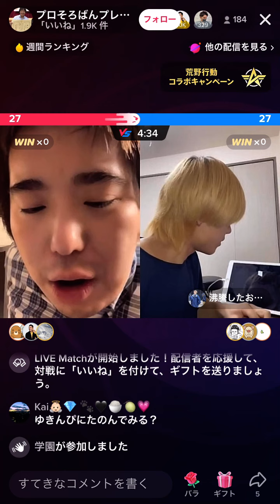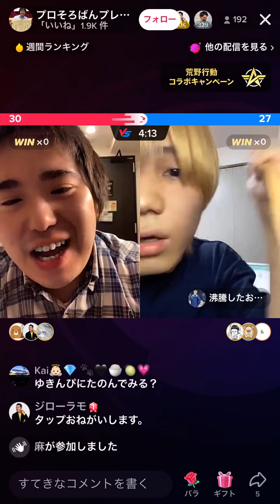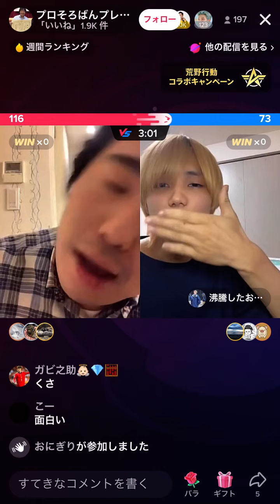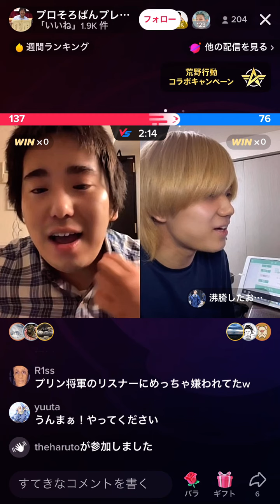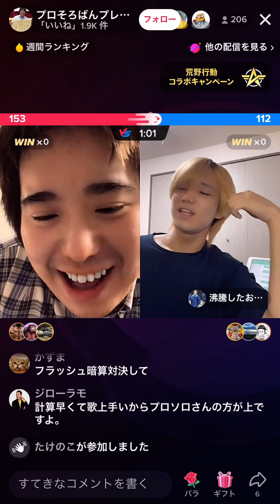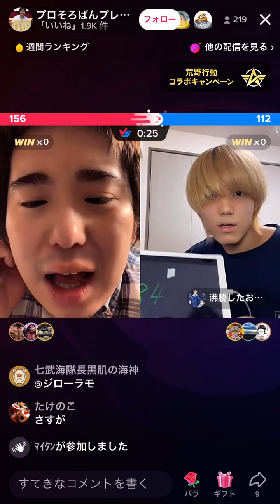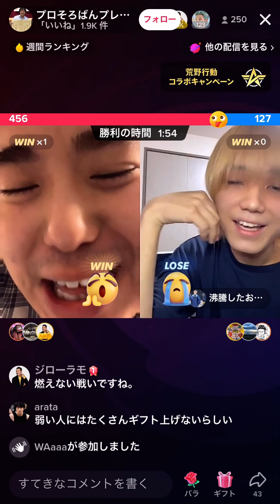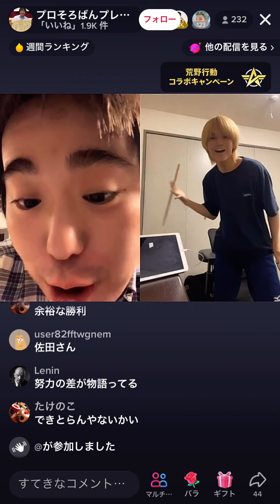「沸騰したお湯」が二番煎じすぎたわwww